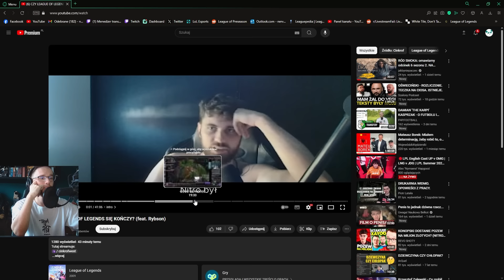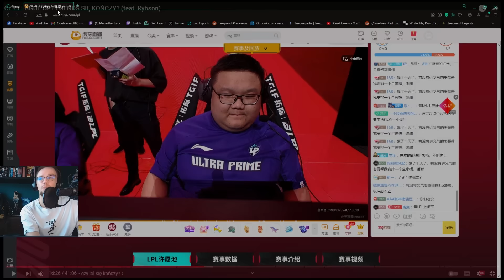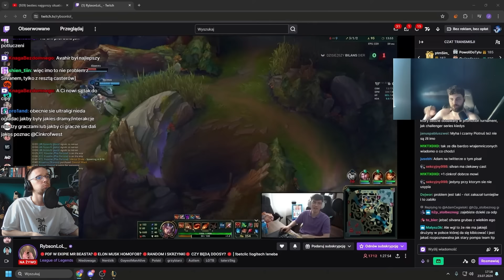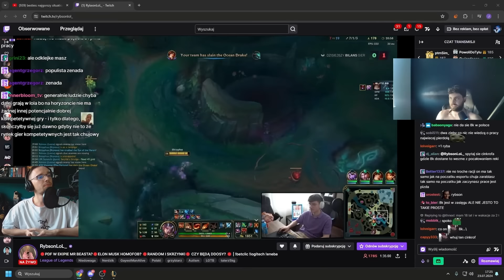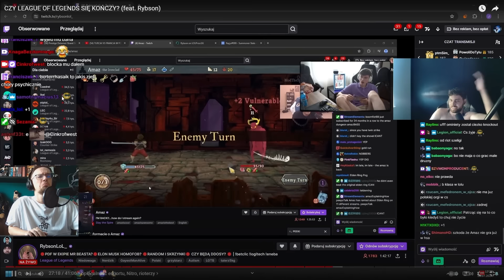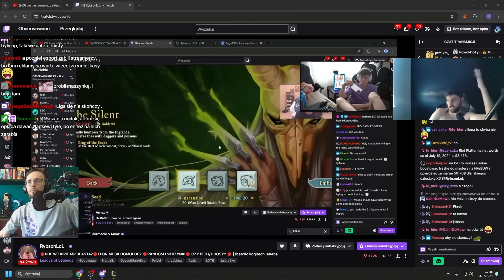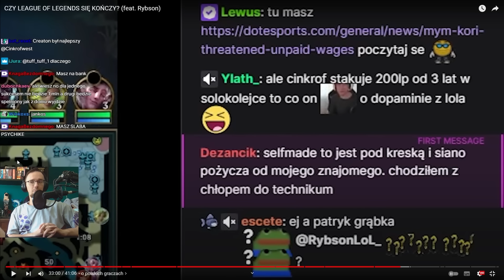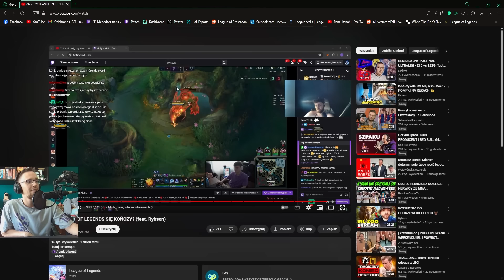CINKROF I RYBSON MÓWIĄ, ŻE LOL SIĘ KOŃCZY - CO JA NA TO?